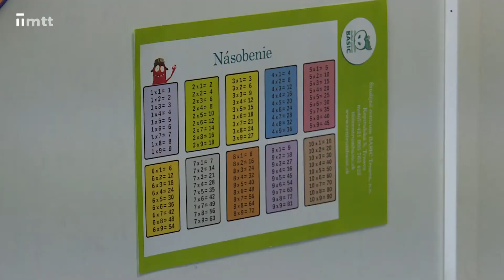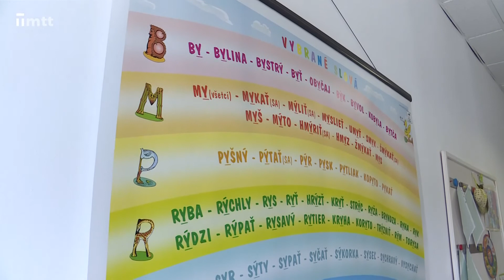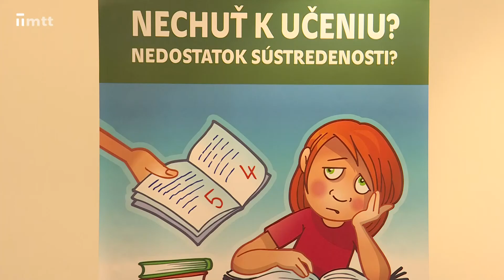Možnosti doučovania v Trnave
Online výučba ovplyvnila množstvo študentov. Práve preto vyhľadávajú doučovacie centrá. Starší z vlastnej iniciatívy, mladších prihlasujú rodičia.